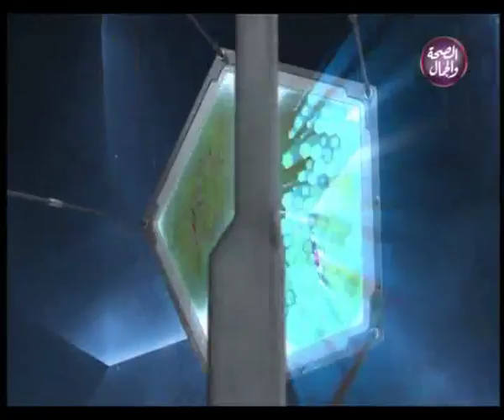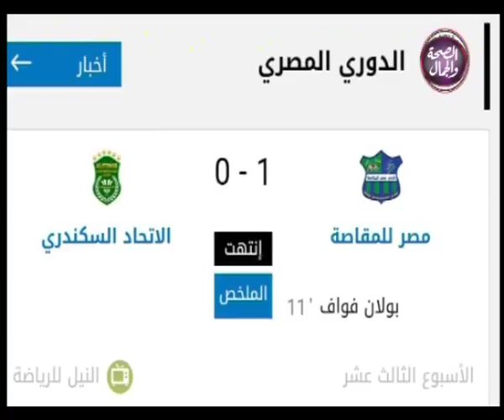ملاعب بلدنا | أخبار الكرة المصرية 9 11 2018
ملاعب بلدنا | أخبار الكرة المصرية
تقديم:- أحمد فواز